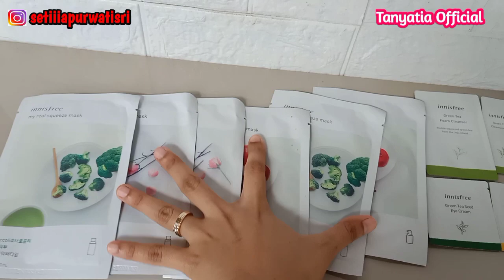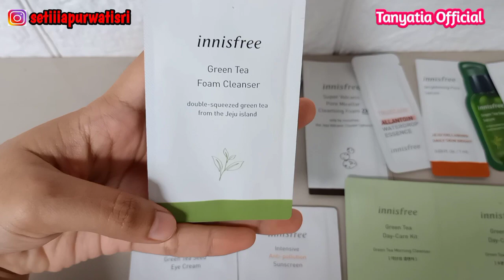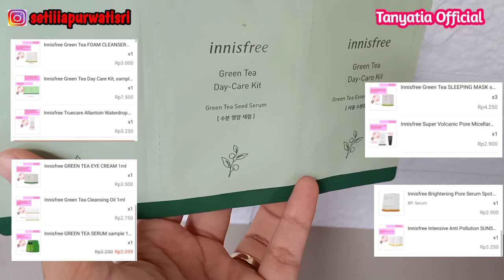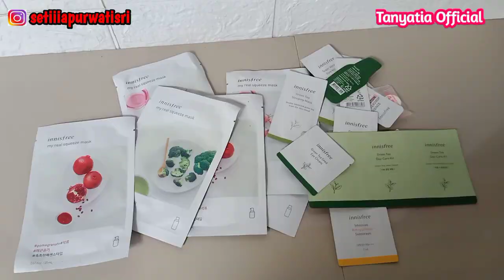INNISFREE SKINCARE KOREA TERMURAH AMPUH MENUTRISI KULIT WAJAH | Cara menetralkan kulit wajah cepat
Innisfree adalah merek kosmetik berorientasi naturalisme yang dibuat oleh 2000. Nama merek tersebut berasal dari puisi W. B. Yeats', 'The Lake Isle of Innisfree'. Merek tersebut dipasarkan di Korea Selatan, Hong Kong, China, Jepang, Taiwan, India, Singapura, Malaysia, Thailand, Vietnam, Indonesia, dan Australia.

Salah satu produk Innisfree yang bagus adalah Innisfree Green Tea Seed Serum yang mengandung green tea seed oil sebagai gentle antioxidantdan soothing agent pada kulit. Formula dari serum ini ringan dan seklaligus bermanfaat untuk melembapkan kulit tanpa menimbulkan rasa lengket.

Selain itu, penggunaan serum ini secara rutin ternyata juga dapat membantu mengecilkan pori-pori lho! So, selain nyaman, serum yang harganya sekitar Rp340.000 ini juga tidak menyumbat pori-pori bahkan membuat breakout.

Innisfree Jeju Volcanic Pore Clay Mask ini juga menjadi salah satu best seller dari Innisfree jadi pas kiranya jika menjadi salah satu produk innisfree yang bagus juga. Masker dari Innisfree ini mempunyai manfaat menyerap minyak berlebih pada kulit sampai ke dalam pori-pori sehingga kulit tampak lebih bersih dan warna kulit juga jadi lebih rata.

Hal ini dikarenakan kandungan Jeju Volcanic Scoria-nya bekerja secara efektif membersihkan pori-pori sampai ke dalam sekaligus melembapkan kulit. Untuk cara pemakaiannya juga mudah saja. Setelah mencuci muka dan memakai toner, oleskan ke seluruh wajah dan diamkan kurang lebih selama 15 menit.

Setelah itu bisa kamu bilas dengan air hangat sampai bersih. Untuk hasil yang maksimal gunakan masker ini 2x dalam seminggu. Harganya sendiri dibanderol Rp140.000 - Rp160.000.

Innisfree Soybean Energy Essence merupakan trouble-free essence, anti wrinkle and whitening. Essence dari Innisfree ini terdiri dari 91% fermentasi natural Jeju soybean, yakni tanpa ditambahi dengan bahan kimia selama proses fermentasi. Soybean sendiri dikenal sebagai salah satu bahan anti-aging dan anti-oksidan yang bagus untuk kulit karena dapat meredakan iritasi, memperbaiki tekstur kulit, membantu regenerasi collagen, mengurangi pori pada wajah, mencerahkan dan melawan kerusakan kulit akibat sinar UV. Untuk harganya yang full size sekitar 150 ml dibanderol Rp420.000.

skincare mencerahkan wajah
skincare memutihkan wajah
skincare ampuh

Daviena skincare
Justmine beautycare
Hade beautycare
Perawatan wajah
Skincare aman ,
Skincare memutihkan wajah
Skicare mencerahkan wajah dengan cepat
Skincare pemutih bpom
Skincare pemutih aman
Obat iritasi di wajah
Iritasi karena salah pakai skincare
Iritasi karena skincare
skincare untuk kulit berjerawat
skincare untuk kulit sensitif
skincare untuk remaja
skincare viral
skincare terbaik 2021
skincare murah bikin glowing
skincare remaja berjerawat
urutan skincare yang benar
skincare untuk pemula
skincare malam bikin putih
skincare untuk remaja berjerawat
skincare rutin
skincare routins
skincare glowing
skincare cowok
skincare aman
skincare break out
skincare lagi iritasi
skincare lagi bruntusan